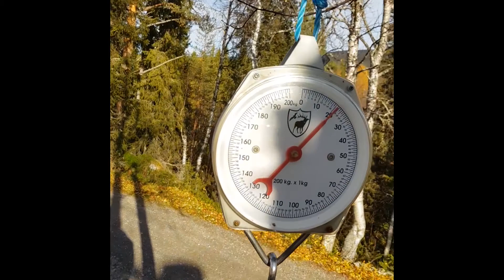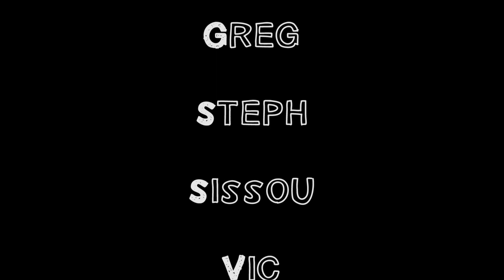-Jour 7- 7 jours de randonnée en Laponie suédoise (Parc National du Sarek) 1080p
Le dernier jour de notre aventure et notre arrivée à Kvikkjokk, un tout petit village situé au bord de puissants et magnifiques rapides.

Dernier bivouac, dernier feu de camp...

Le recit de cette aventure est disponible sur le blog du yéti en suivant ce lien

crédits pour la musique, dans l'ordre:

Artiste : __url_artiste__

Artiste : __url_artiste__

Going, Going, Gone par The 126ers

On My Way Home pat The 126ers

Artiste : __url_artiste__